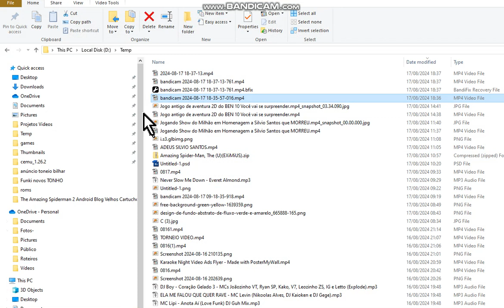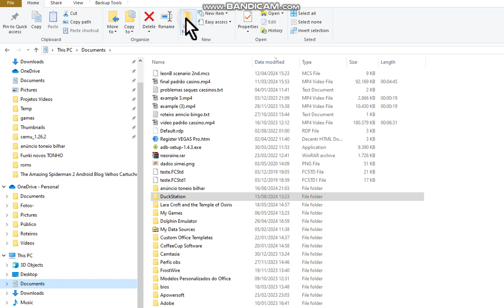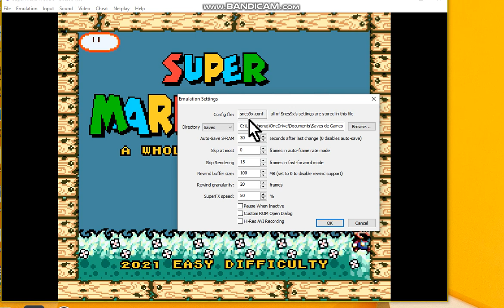SNES9x Como encontrar e mudar a pasta dos SAVES dos Jogos